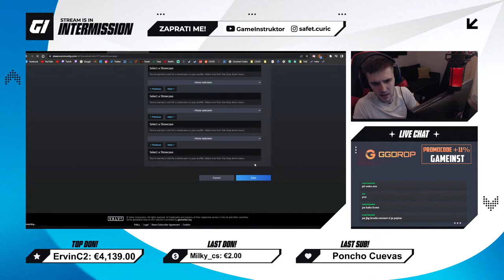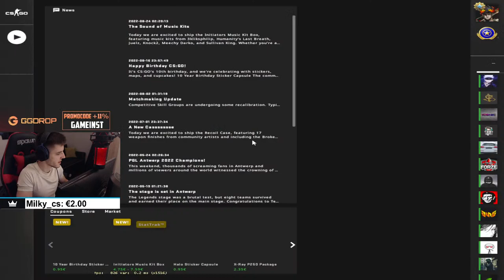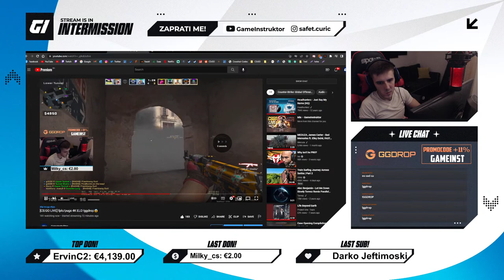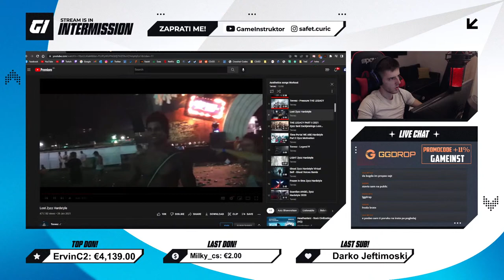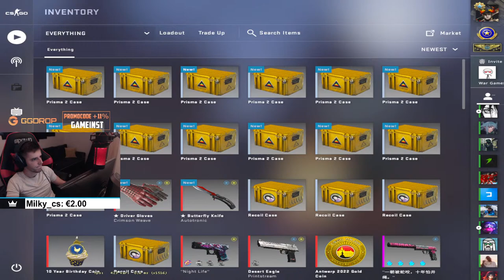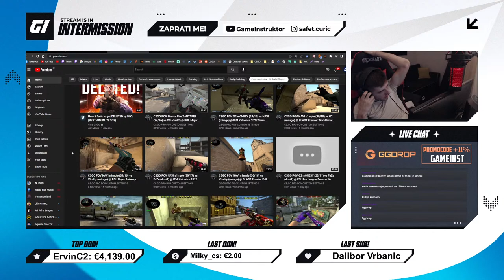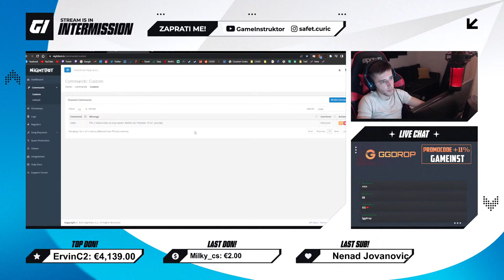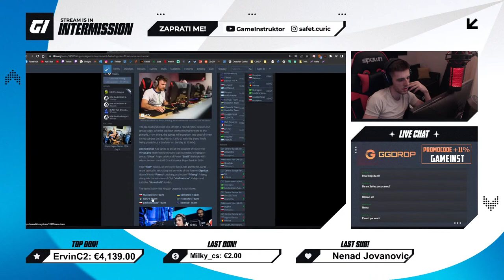[CS:GO LIVE] fplc/pugs 4K ELO !ggdrop😱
📌Top 25 Donatora (100€+):
1. ervin_c2: €4,058.15
2. Dzen01921: €945.00
3. СавићМирослав: €905.00
4. RenCi: €810.00
5. FoTToNNNN: €690.00 (BTC)
6. Darche: €686.07
7. Malke: €599,25 (BTC)
8. zAk0: €509.00
9. Hardinho: €350.00
10. JunuZ: €302.00 (BTC)
11. djoka mukic: €300.88
12. BadGuy: €300.00
13. MEGIBOSS: €265.00
14. Mr.X 97: €230.00
15. Omchoo: €200.25
16. Beki: €180.00
17. Loeg1989: €180.00
18. c0xye: €167.00
19. SenadDJSN: €130.00
20. UsraniSumar: €120.40
21. Cvele: €115.00
22. Bajro: €110.00
23. combe: €108.20
24. nuni: €100.00
25. DadoTivanovac: €100.00

🖱 Oprema:
• Miš: Logitech G PRO X Superlight Magenta
• Podloga: SteelSeries Qck
• Monitor: ROG SWIFT 360Hz PG259QN
• Tastatura: Corsair K63 Tenkeyless
• Slušalice: HyperX Cloud Alpha S